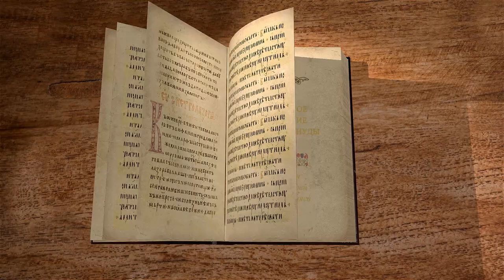Соборное Послание Иуды. Протоиерей Олег Стеняев. Библия. Новый Завет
Сегодня на Библейском портале Экзегет мы будем читать Послание Иуды.
Автор Послания отождествляется с апостолом Иудой Левием и Фадеем, братом Иакова меньшего, а также с Иудой, названным в Евангелии братом Господним. Смотрите 13-ю главу 55-й стих Евангелия от Матфея.
Апостольская деятельность Иуды протекала в Сирии. По преданию, он удостоился мученической кончины в городе Арате или Берите (нынешний Бейрут). В своем кратком послании – это всего одна глава, написанном для христиан из иудеев, апостол неоднократно ссылается на ветхозаветную книгу Еноха.
В этом же послании Иуда обличает лжеучителей за их нечестие, хулу на Господа Иисуса Христа и ангелов, и распутство. Мы начинаем чтение этого послания и также заканчиваем его, так как оно состоит всего из одной главы.
Подлинность послания никогда не вызывала сомнения у представителей Церкви, потому что архаичность его языка указывает на древний возраст текста. Послание апостола Иуды упоминается во многих святоотеческих творениях, именно как авторитетное и древнее. Начинается оно словами:

«Иуда, раб Иисуса Христа, брат Иакова» (Иуд.1:1). Иуда мог назвать себя братом Господним. Однако он этого не делает, так как считает более достойным и правильным назвать себя рабом Иисуса Христа. Но, для того, чтобы косвенно указать на свое родство со Спасителем, он именует себя братом Иакова. В древней Церкви все знали, что Иаков – брат Господень.
«Иуда, раб Иисуса Христа, брат Иакова, призванным, которые освящены Богом Отцом и сохранены Иисусом Христом: милость вам и мир и любовь да умножатся» (Иуд.1:1-2). Оказывается, мы, все призванные, сохраняемся Иисусом Христом. А как же Христос сохраняет нас? В Первом послания апостола Павла Тимофею говорится:
«Един и посредник между Богом и человеками, человек Христос Иисус» (1 Тим.2:5). Иисус Христос сохраняет нас своим ходатайственным служением – за каждого из христиан – перед Отцом Небесным; ибо после того, как Он вознесся на Небо и воссел одесную Отца, Бог смотрит на нас – верующих, – через раны Своего Сына, и видит нас прощенными, помилованными, и даже оправданными.
Далее мы читаем: «Возлюбленные! имея все усердие писать вам об общем спасении, я почел за нужное написать вам увещание – подвизаться за веру, однажды преданную святым» (Иуд.1:3). То есть мы должны не только исповедовать веру, но и подвизаться за нее – проявлять готовность совершать некое усилие.